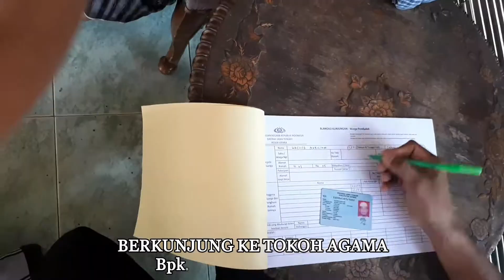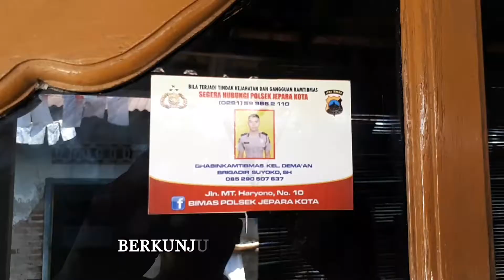SEKILAS KEGIATAN BHABINKAMTIBMAS POLRES JEPARA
Bhabinkamtibmas Kel. Demaan Jepara